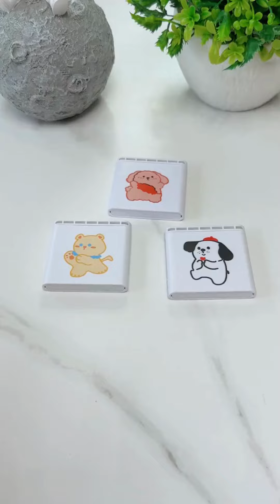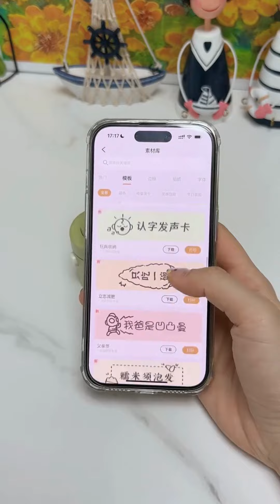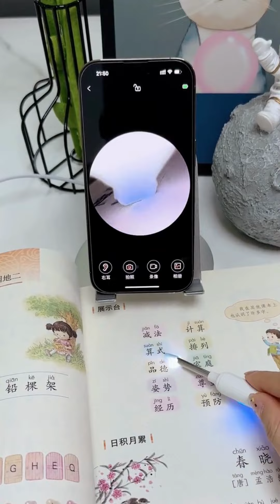Smart Gadgets | Home Gadgets | Home Appliances | Kitchen Utensils | Cool Gadgets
Revolutionize Your Home with Innovative Home Gadgets.

Query Solved.

cool gadgets
cool gadgets smart appliances video
New gadgets smart appliances
14 amazing smart home gadgets
Chinese Home Gadgets video